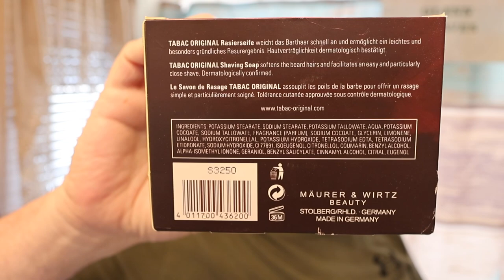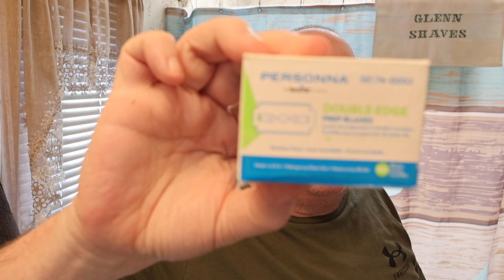A Tabac Shave, Razorock Game Changer(.68) Razor and Wild West BrushWorks Brush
Gear Used

Wild West BtushWorks